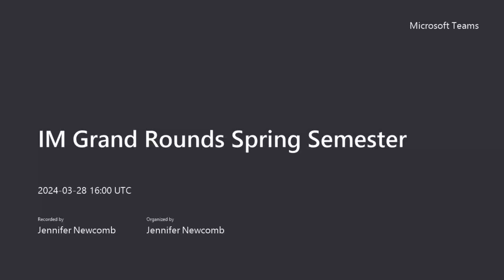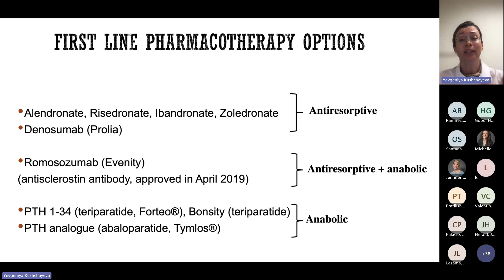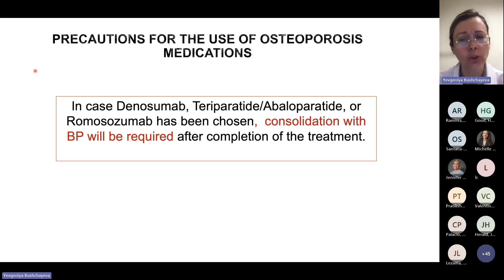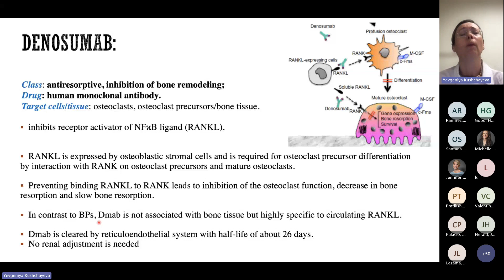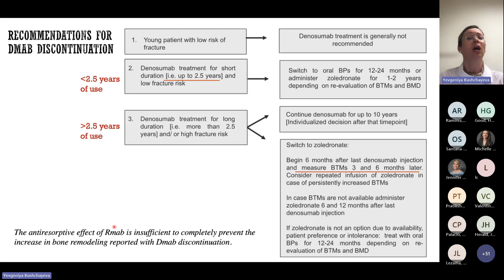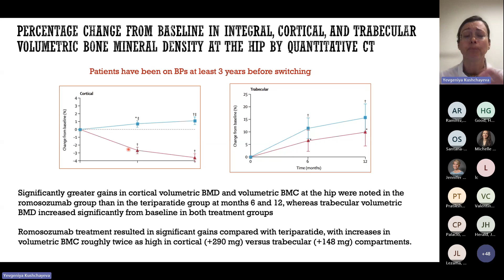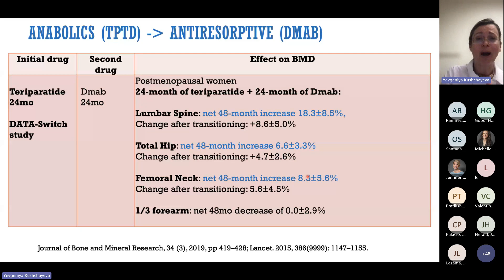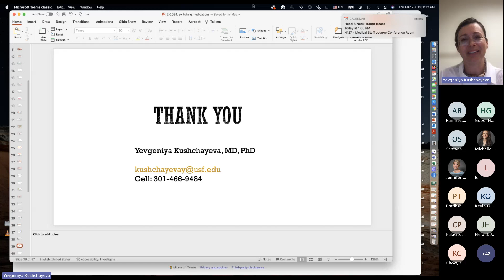Osteoporosis: Medications Switching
Yevgeniya Kushchayeva MD PhD
Assistant Professor
Medical Director, USF Adult Osteoporosis Program
Clinical Director, USF Adult Endocrinology
Diabetes and Endocrinology Center
USF Health Morsani College of Medicine